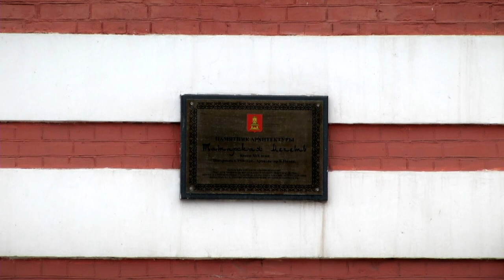28 июня весь мусульманский мир отмечает главный исламский праздник